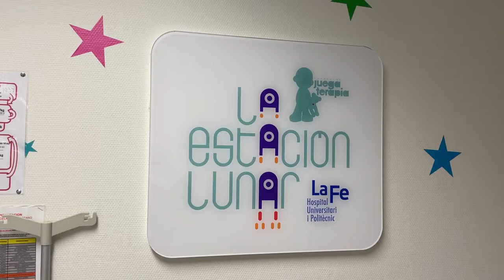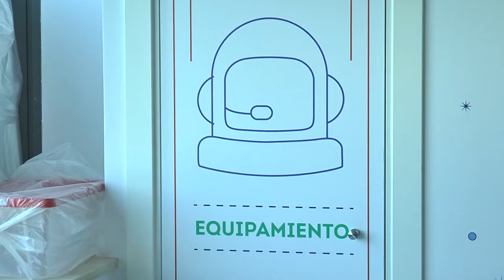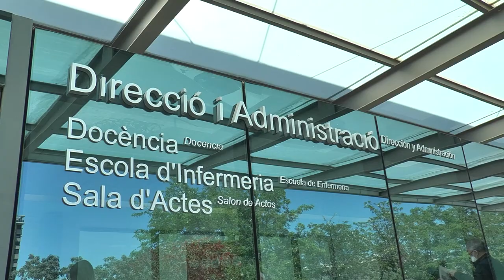El Hospital La Fe instala la Estación Lunar en el área de Trasplante Hematopoyético | Cecova TV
El área de Trasplante Hematopoyético de la Unidad de Oncohematología Pediátrica del Hospital Universitario La Fe de València ha culminado un proyecto impulsado por la Fundación Juegaterapia. Mediante la decoración del espacio, a modo de estación espacial, se humaniza la estancia y los cuidados de los pequeños pacientes y la de sus padres durante el tiempo que tienen que permanecer en el hospital.